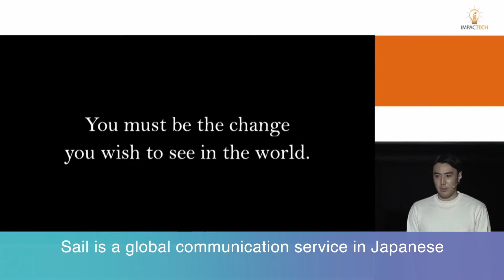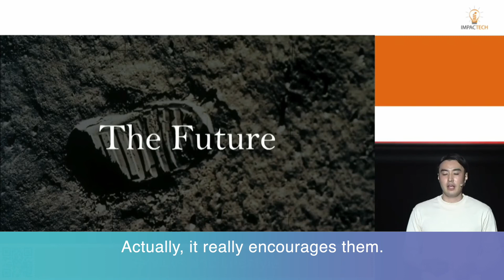【Sail】世界のみなさんへ | Helte代表メッセージ for International People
I am Manabu Goto（後藤学） from Helte.
Thank you to all of you, Sail users for everything. Also, to those of you who first learned about Sail through this video, nice to meet you!

Sail is a service where you can interact with Japanese people in Japanese.
Sail will be updated more and more in the future. Please use Sail as an opportunity to learn more about Japan in Japanese.

▼Our Vision
分断ない活力のある社会を創る
Paving the way for a vibrant and harmonious future

▼About us
Helte is developing glocal services that connect Japan and the world through collaboration with like-minded people in industry, academia, government, and the private sector, centered on Sail, a global communication application in Japanese.

▼Helte web site - 世界の人向け｜for International People